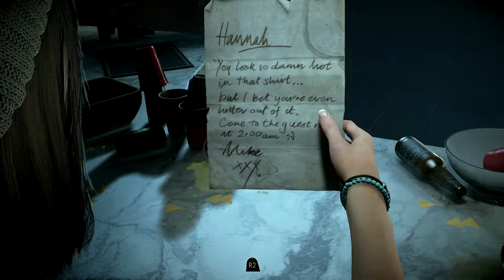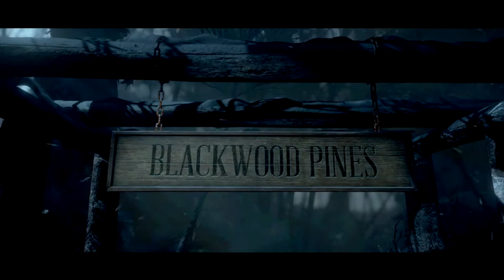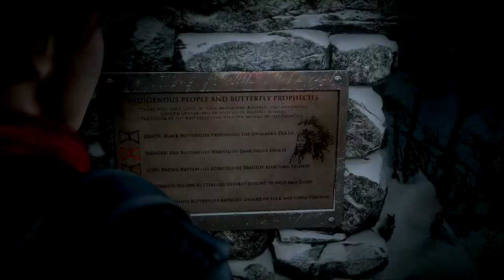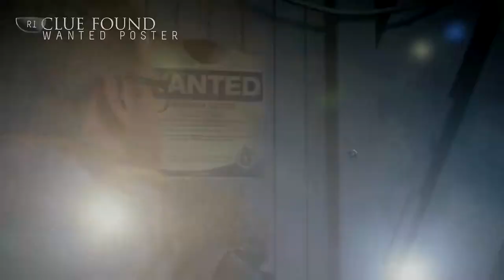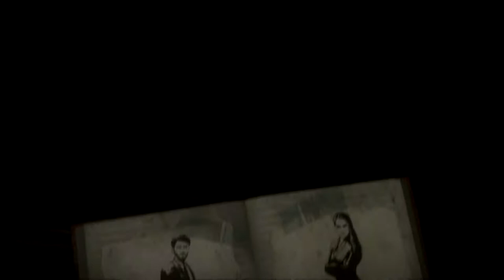Until Dawn Gameplay Walkthrough Part 1 - Memento Mori (PS4, 1080p60, No Commentary)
Until Dawn Gameplay Walkthrough Part 1 includes Story Mission 1 - Memento Mori of the Single Player for PS4. This Until Dawn Gameplay Walkthrough will take you through the Full Story, introduce all Characters, Character Missions, Totems, Butterfly Effect, Mystery Man, The Twins, All Choices and Ending of the Single Player.